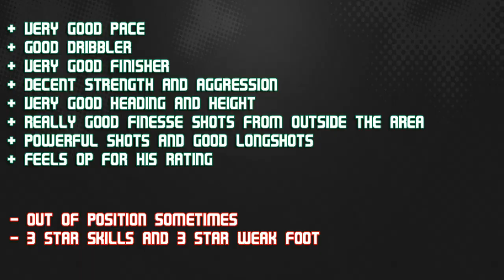FIFA 14 IF RAMOS 78 Player Review & In Game Stats Ultimate Team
FIFA 14 if ramos 78 st in game stats and player review for Ultimate Team.

A review of 78 adrian ramos in bundesliga hertha bsc in FIFA 14 Ultimate Team. The st is from columbia is he good enough? Lets find out